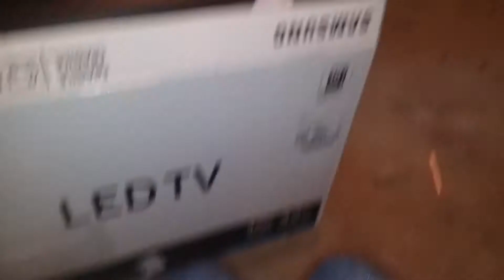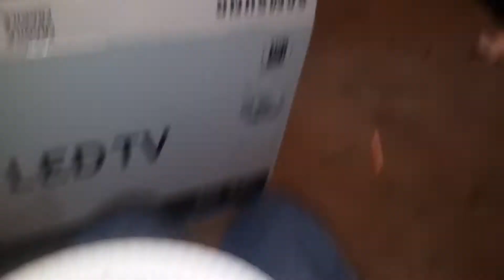I'm a cook